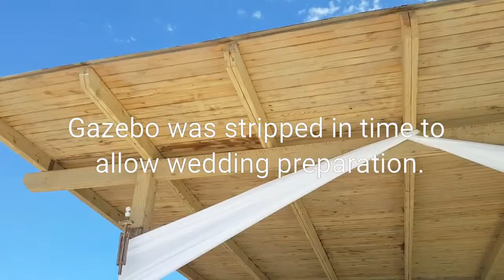GAZEBO AFTER VAPOR BLASTING. Pt 5